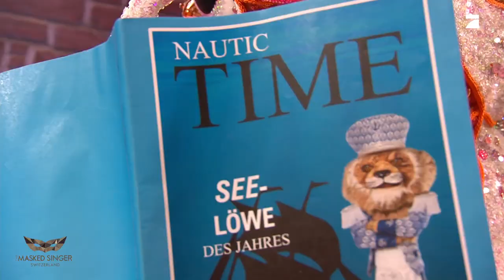«Wonderwall» von Oasis | Der Löwe | The Masked Singer Switzerland 2022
Er hat die sieben Weltmeere durchkreuzt und hat unzählige Abenteuer erlebt – nun meistert er das erste grosse Abenteuer auf der The Masked Singer Bühne. Mit seinem Charme wickelt er alle um seine Pfote.

Bei «The Masked Singer Switzerland» treten acht Prominente aus allen Lebensbereichen in aufwändigen, überdimensionalen Kostümen auf, die sie komplett verhüllen. Das Rateteam und die Zuschauer können über die Identität der Stars hinter den Masken nur spekulieren – die einzigen Anhaltspunkte: kleine Indizien in Einspielfilmen, die Bühnen-Performance und die echte, unverfremdete Stimme während ihrer Songs. Das Rateteam besteht aus dem Sänger Luca Hänni und Christa Rigozzi. Wöchentlich werden sie jeweils von einem Gast-Promi unterstützt.
Streame die besten und beliebtesten internationalen Serien, Filme, TV-Highlights, Dokumentationen, Magazine und Blockbuster in der ZAPPN App. Kostenlos auf all deinen Geräten – Mit ZAPPN verpasst du keine Folge von The Masked Singer Switzerland.